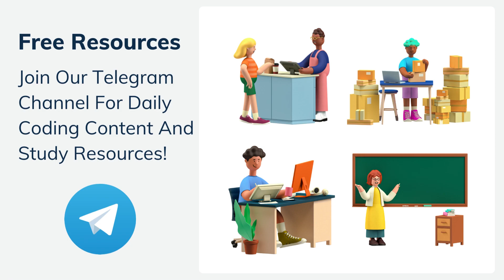Codeforces Educational Round 125 | Solution | Discussion | Telegram Group | CP With Abhinav